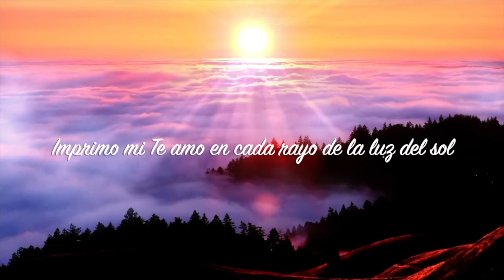8. OCTAVA HORA: AMOR MENDIGANTE / S.D. LUISA PICCARRETA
Canal de hijos de la luz de la DV en Whapsap